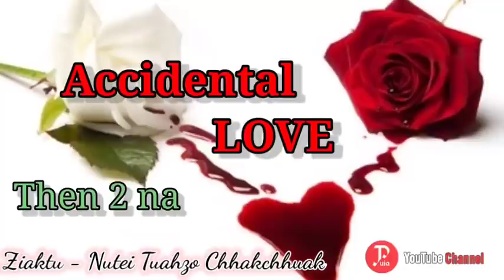ACCIDENTAL LOVE - Then 2 na || Nutei Tuahzo Chhakchhuak